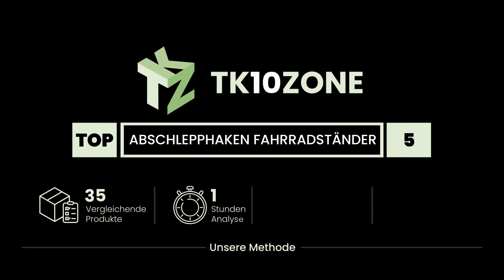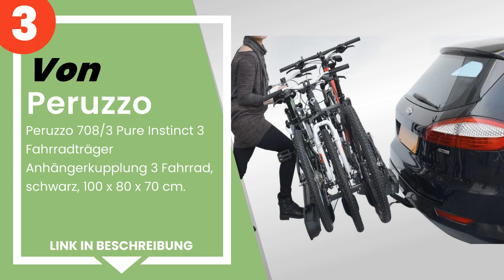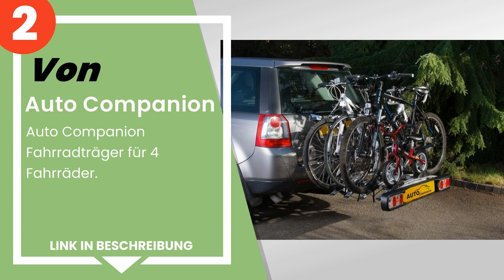Die 5 besten Abschlepphaken Fahrradständer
✋ Hier ist die 5 besten abschlepphaken fahrradständer, auf dem Markt verfügbar .

 5) Peruzzo 11102030 Heckträger, aluminiumfarben.

 4) Thule Rideon Heckträger für 2 Fahrräder.

 3) Peruzzo 708/3 Pure Instinct 3 Fahrradträger Anhängerkupplung...

 2) Auto Companion Fahrradträger für 4 Fahrräder.

 1) Thule 934100 Fahrradträger EasyFold XT, 3 Bikes, 13 pin.

Zeitstempel (Timestamps)

00:00 - Einführung
00:08 - 5) Peruzzo 11102030 Heckträger, aluminiumfarben.
00:39 - 4) Thule Rideon Heckträger für 2 Fahrräder.
01:23 - 3) Peruzzo 708/3 Pure Instinct 3 Fahrradträger Anhängerkupplung...
02:01 - 2) Auto Companion Fahrradträger für 4 Fahrräder.
02:28 - 1) Thule 934100 Fahrradträger EasyFold XT, 3 Bikes, 13 pin.